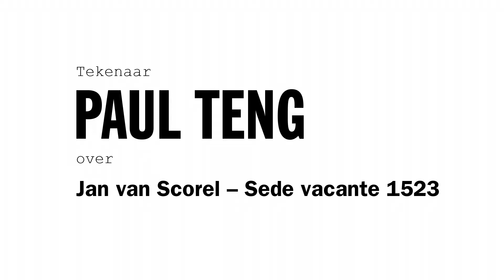Paul Teng over het stripboek Jan van Scorel - Sede Vacante 1523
Het Centraal Museum presenteert 'Jan van Scorel, Sede Vacante 1523'. Een 80 pagina's tellend stripboek gebaseerd op historische feiten - en een snufje fictie.

Schrijver Jan Paul Schutten, tekenaar Paul Teng, en inkleurster Dina Kathelyn laten in drie korte films zien hoe deze strip is gemaakt.

Paul Teng: 'Op de eerste pagina zie je Rome, met de Tiber, de Engelenburcht en het Vaticaan. Ik heb geprobeerd een precieze reconstructie te maken van hoe het er toen uit moet hebben gezien. Jan Paul en ik zijn zelfs naar Rome geweest.'

Rond de lancering van deze prachtige beeldroman organiseert het Centraal Museum in Utrecht een tentoonstelling van de originele tekeningen van Paul Teng (19 oktober 2013 t/m 19 januari 2014).